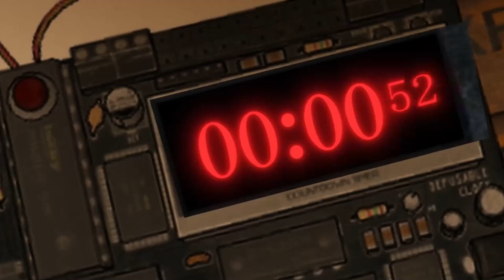【我送快递有神豪奖励】第30集：江倩深陷火海！苏宁暴露真实身份！| I am Rewarded by Shenhao for Express Delivery